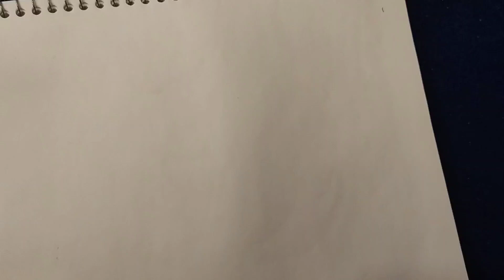how to draw and color a 🌷tulip🌷 flower step by step....